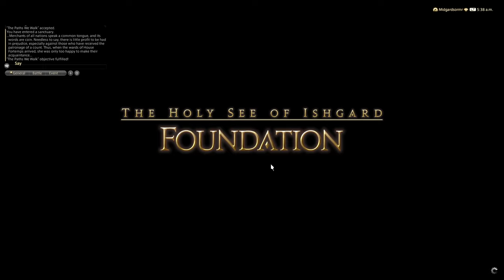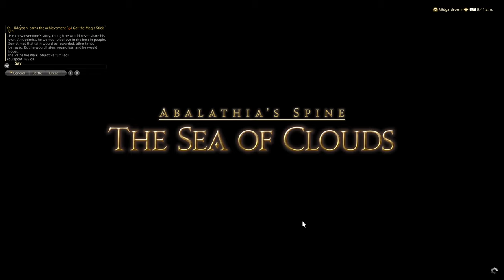Final Fantasy XIV: Playthrough Part 439. The Paths We Walk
Quest(s) completed in this video:
--The Paths We Walk

***This is a main story (White Mage) playthrough of Final Fantasy XIV. For the most part, only the main scenario quests (and WHM class/healer role quests) will be shown, however some optional content may be recorded as well if the mood strikes.